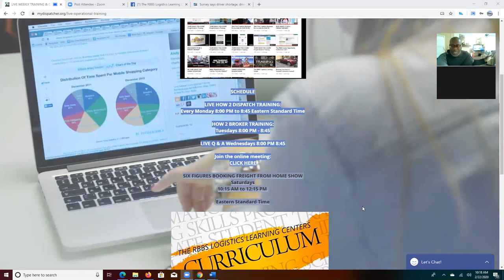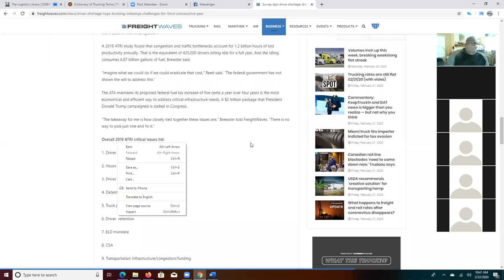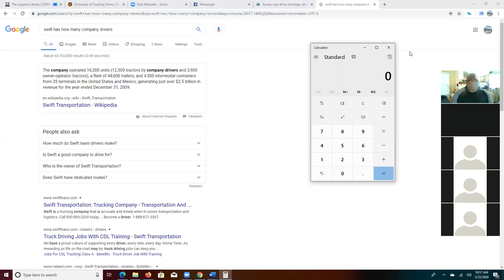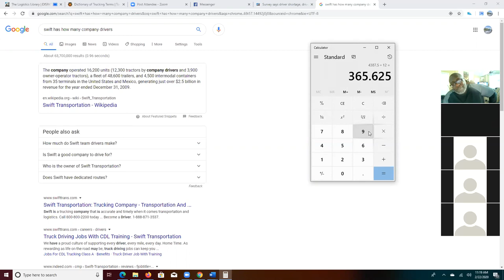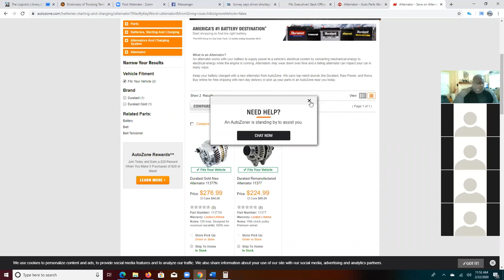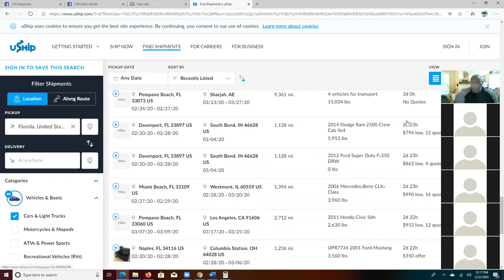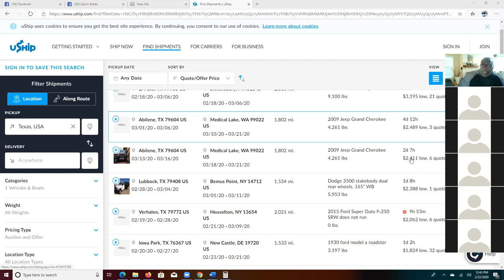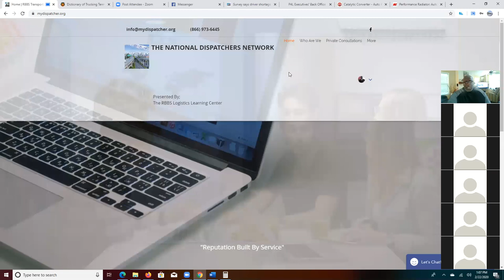Wanna Make More Freight Money Solve BIGGER Trucking Problems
In This Episode of:
The Six Figures Booking Freight From Home Show;

"The Top 10 Problems In The Trucking & Freight Industry

And How We Can Solve Them"

LIVE WEEKLY TRAINING & CURRICULUM SCHEDULE

LIVE HOW 2 DISPATCH TRAINING:
Every Monday 8:00 PM to 8:45 Eastern Standard Time

LIVE HOW 2BROKER TRAINING:
Tuesdays 8:00 PM - 8:45

LIVE Q & A Wednesdays 8:00 PM 8:45

SIX FIGURES BOOKING FREIGHT FROM HOME SHOW

Saturdays

10:15 AM to 12:15 PM